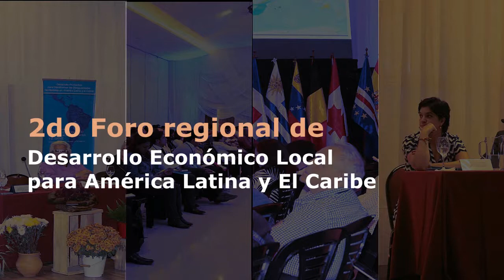ENTREVISTA - JOSÉ EDUARDO GALINDO | II FORO DEL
JOSÉ EDUARDO GALINDO

SECRETARIO DE DESARROLLO SUSTENTABLE, GOBIERNO AUTÓNOMO MUNICIPAL DE COCHABAMBA